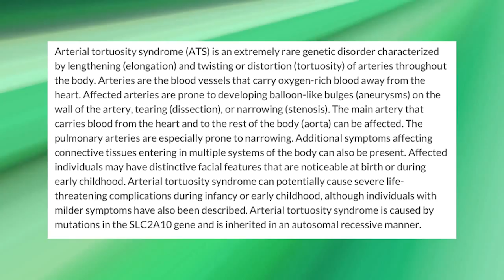Don’t let anything put you down! 02.11.15, Chrissy B Show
Chrissy looks back at some inspiring guests she’s had on the show. Previously we re-visited many stories including ones of depression and self- harm, in dedication of guests that come on this show and being brave enough to share their stories on national television in order to get us talking about mental health issues.

On this show Chrissy looks at stories of personal triumph showing that no matter what life throws at you, you can get through it and that you can succeed in all areas of your life if you really want to.

First up, is the story of then 12- year-old- Joseph Wills and his mum Caterina. Joseph used his very painful illness and turned it into something positive.

She also recalls when TV celebs, mentors and authors Renato and Cristiane Cardoso shared their lessons in love. They spoke about the time their relationship turned south and how they managed to turn it around. They are now relationship experts so if your relationship right now is rocky, or it’s going well and you want to keep it that way, then you should definitely watch.